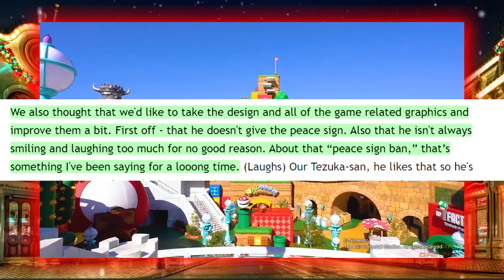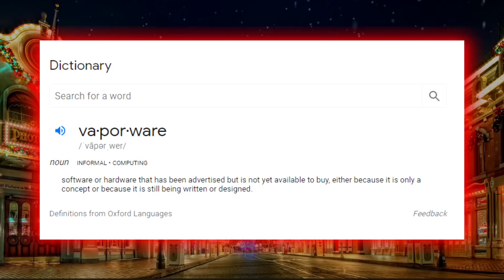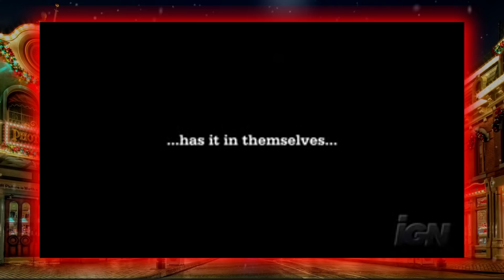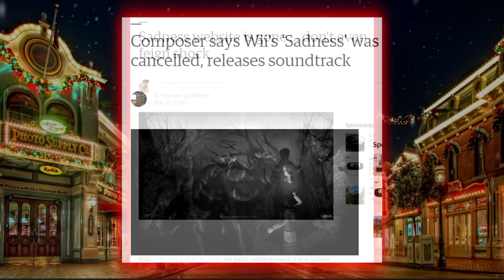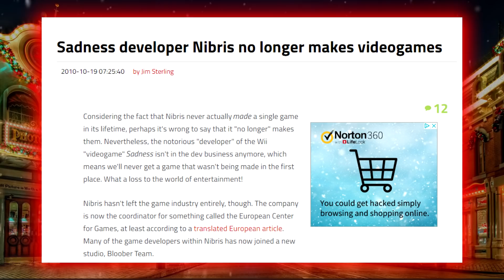Nintendo's Cancelled Horror Game - Gifts You Never Got